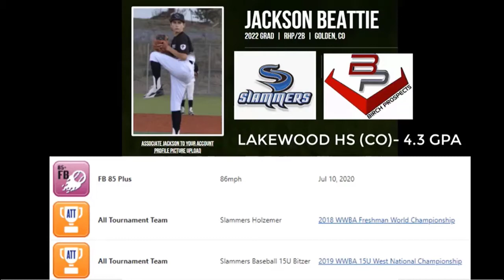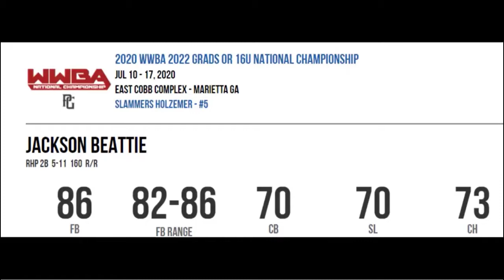JACKSON BEATTIE 2022 RHP- 86 VELO- SLAMMERS HOLZEMER-4.3 GPA